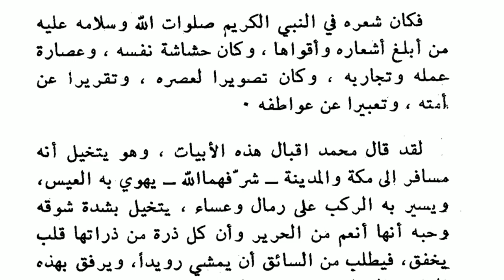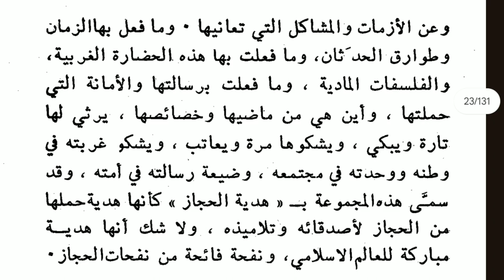الطريق الى المدينة. اقبال في الطريق إلى المدينة